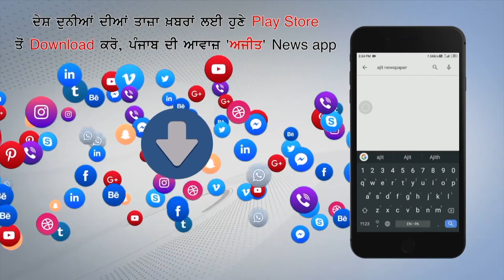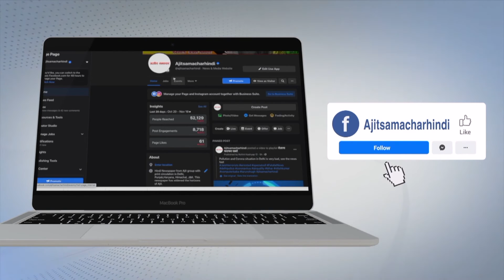ਆਕਸੀਜਨ ਦੇ ਮੁੱਦੇ 'ਤੇ ਆਪ ਅਤੇ ਭਾਜਪਾ ਹੋਏ ਆਹਮੋ-ਸਾਹਮਣੇ